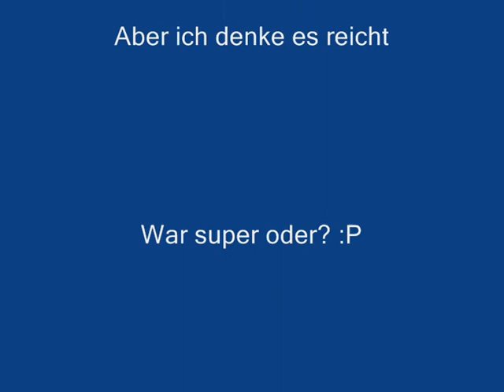Motte beim Autokorso Wm 2010 in Lüneburg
Wichtig, komplett schauen, viele Schmanker zu sehen ;) und Gimmicks